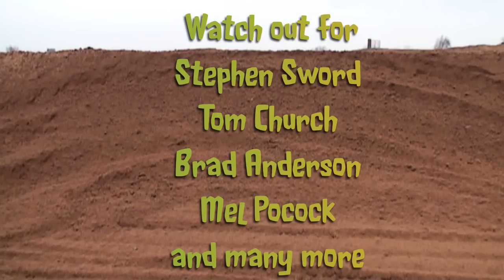Motocross Pro's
Motocross pro's practising in the deep sand at Fatcats motoparc